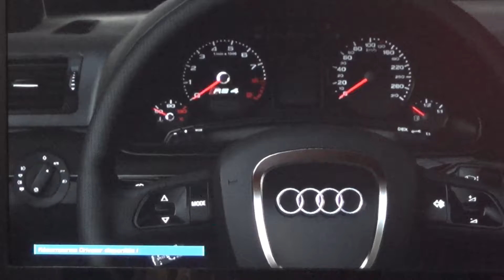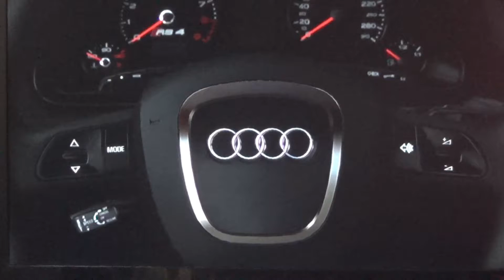Forza 5, Audi RS4 de 2006.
Présentation Vista des Audi sur Forza 5 Xbox One.